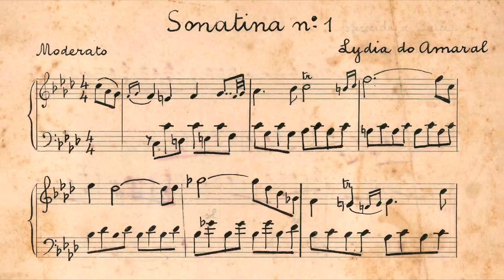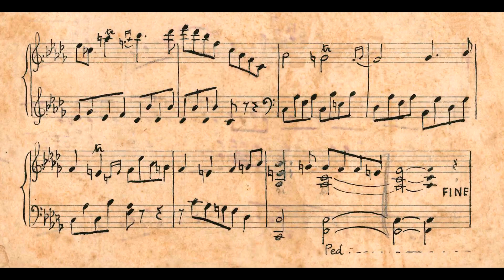Lydia Dias do Amaral - Sonatina No.1 (Durval Cesetti, piano)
Sonatina No.1 [em um movimento], de Lydia Dias do Amaral, interpretada por Durval Cesetti.
Obs. Lydia Dias do Amaral era a mãe da artista plástica Tarsila do Amaral.

Nossos agradecimentos a Antonio Augusto Souza Lima, que nos cedeu esta partitura do acervo de seu pai, Souza Lima, para ser digitalizada pelo IPB; a Maria Clara Estanislau do Amaral; a Ricardo Nakamura; e a Durval Cesetti, por ter realizado a primeira gravação mundial desta obra especialmente para o canal do IPB.